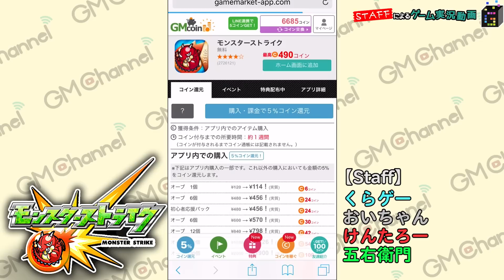【モンスト】超・獣神祭でガチャ81連！爆死？神引き？？どっち！！俺達を超えてくれ！！！【GameMarketスタッフのゲーム実況】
超・獣神祭の時など、オーブ購入が5％OFFにできるよ☆
出演者：
★ GameMarketスタッフ